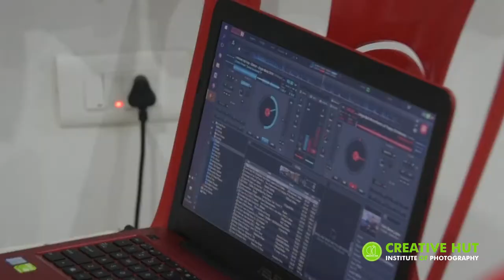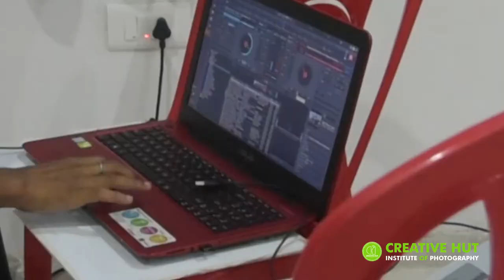Merry Christmas and New year Celebration at Creative Hut Institute of Photography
Creative Hut family celebrates (Students + Parents + Faculties + Employees + Trustees + Well Wishers) at Photography School know us  World's First Photography Residential School (Gurukul). Creative Hut Institute of Photography celebrates Merry Christmas and Happy New Year every Year.

National Education And Research Foundation
Thekkummattam, Karimpany P.O, Mattakkara
Kottayam, Kerala, India -686564